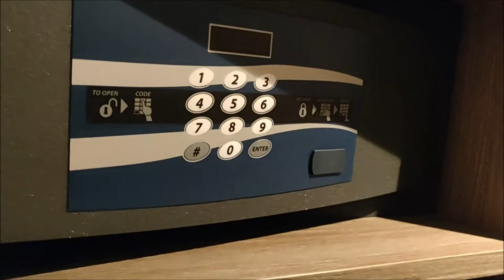Concierge Suite auf der Seven Seas Splendor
Concierge Suite Nr. 855 auf der Seven Seas Splendor